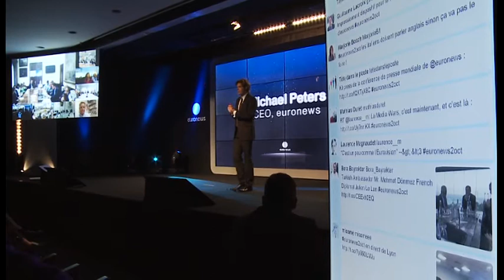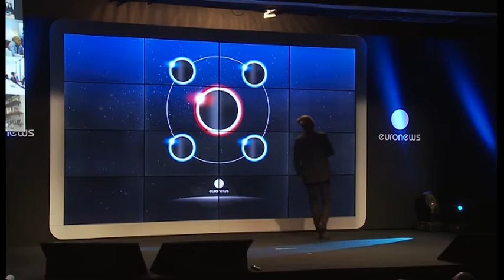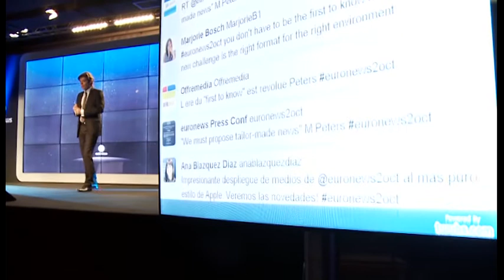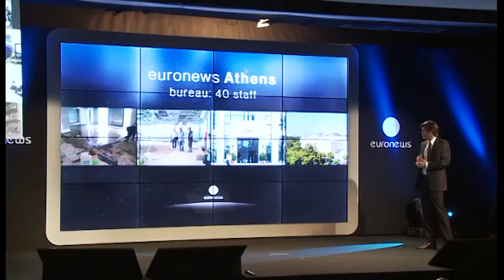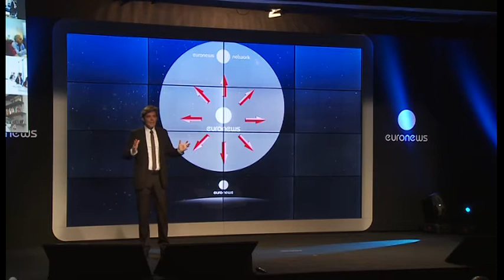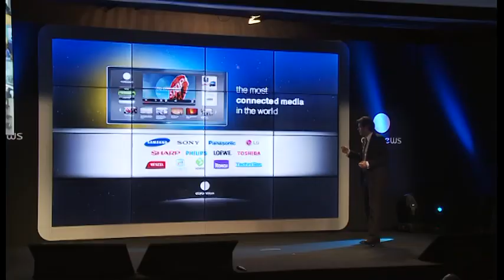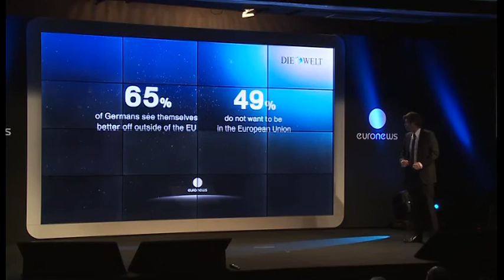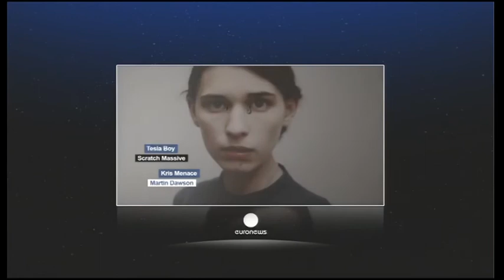Survive and thrive in the [media] universe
WORLD PRESS CONFERENCE
As the channel nears its 20th birthday, Euronews has never been so strong -- and celebrates with an unprecedented global press conference on 2 October from Paris.